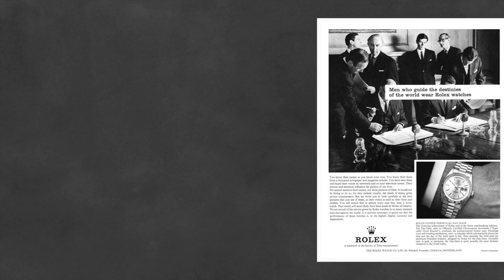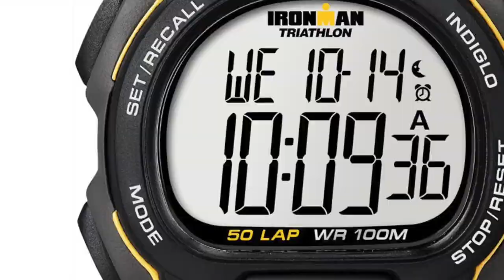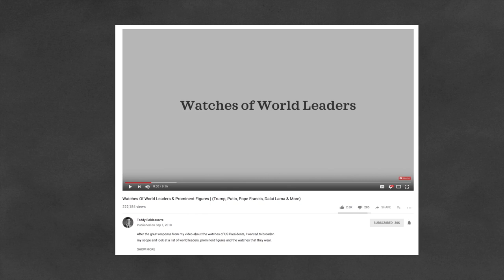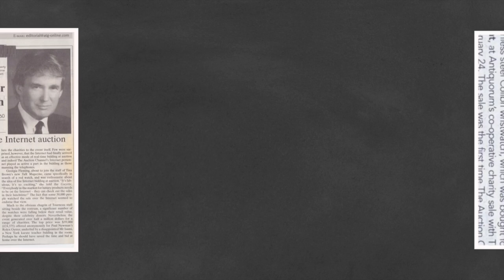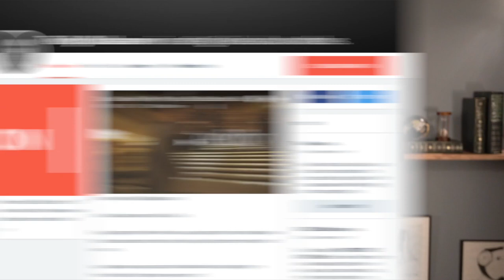Watches of US Presidents Part II (Trump, Clinton, LBJ, & More)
Teddy Baldassarre is a worldwide content outlet & authorized retailer helping millions of watch enthusiasts learn about and purchase their next watch.

On this channel, we explore all aspects of the industry and hobby of watches including reviews of watches, interviews with prominent individuals in the watch industry, tours of factories, and more.
We do not accept any advertising proposals from watch brands which allows us to openly create content without outside editorial insight, and we only accept authorized dealership partnerships with brands which reach Teddy’s stringent criteria including brand heritage, value for money, marketing & manufacturing integrity, and more.

Our goal is to inspire a generation of watch enthusiasts and supporting our store supports our efforts to expand our content and reach. If you are considering purchasing a watch that we are an authorized retailer for, we appreciate the opportunity to earn your business.